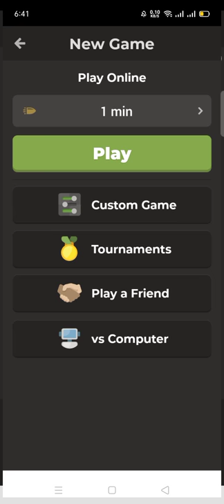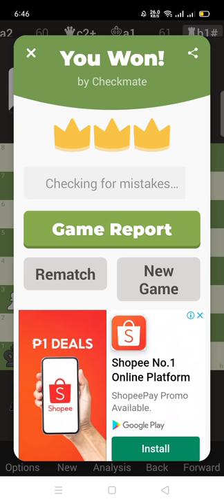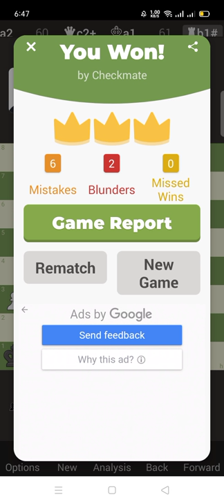ME VS MRBEAST AGAIN